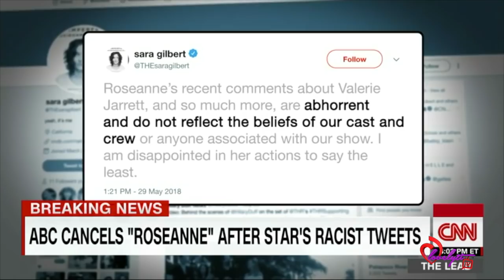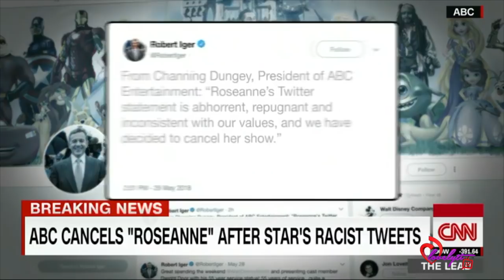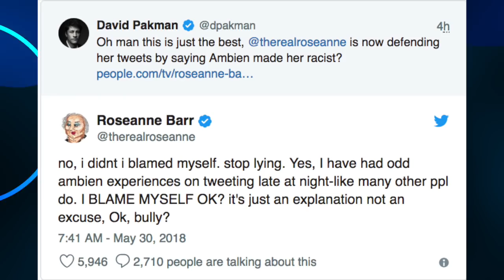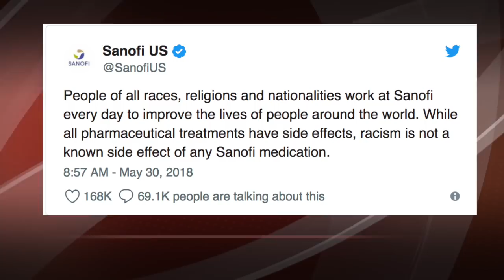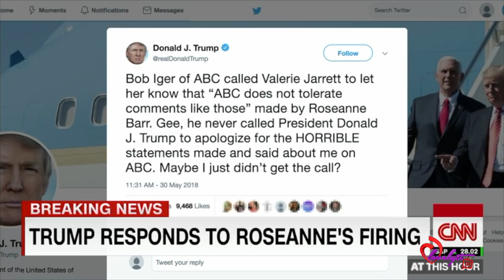Valerie Jarrett responds to Roseanne's Twitter rant+ was this a humiliation ritual?🤔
Today's Look😍
Lip Color:💄💋